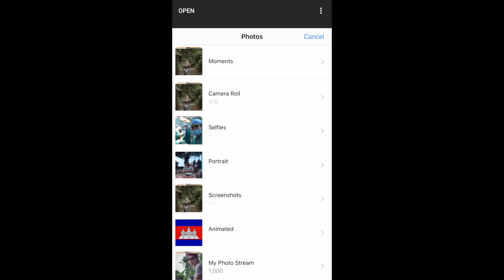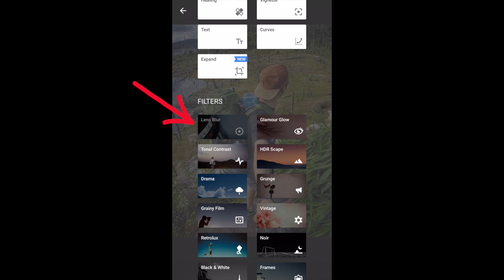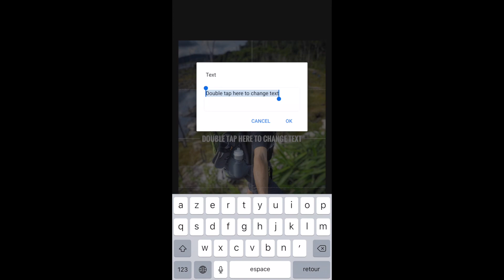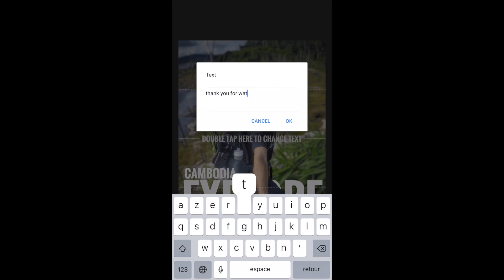LEN BLUR: Snapseed Tutorial How to blur background in a Photo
Fast easy simple editing in your smartphone: Snapseed

Song:
Coyote Kisses Feat. Madison Love- "Waiting For You"
Edit: iMovie